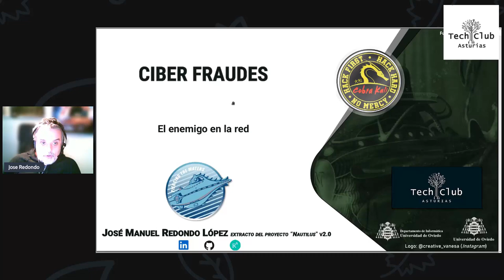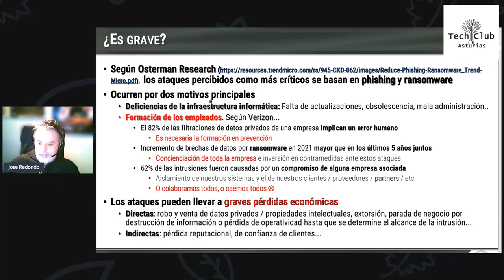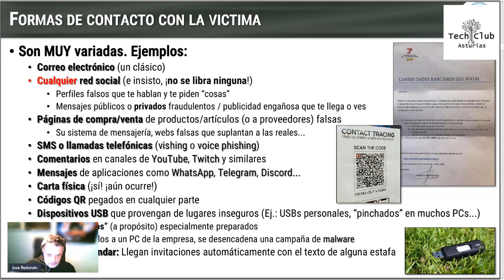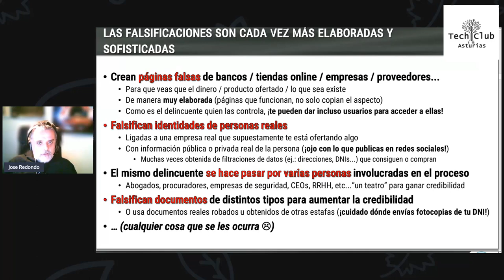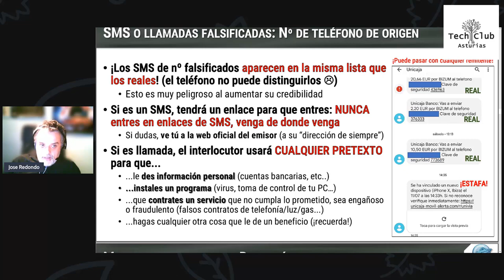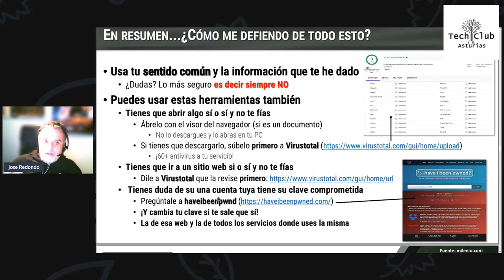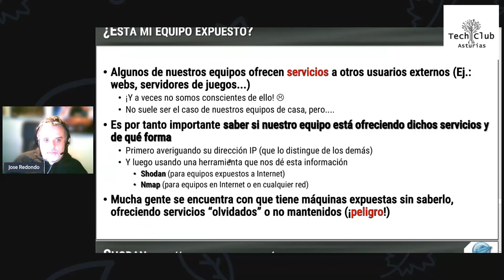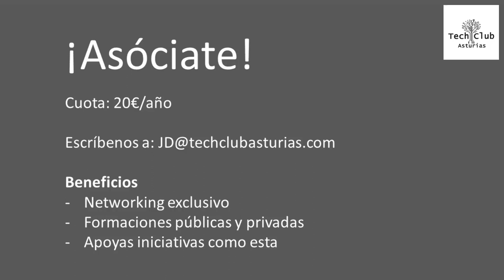CiberFraudes con Jose Manuel Redondo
Son muchos y variados, algunos más graves o más leves, puedes pensar que estas a salvo, pero lo más seguro es que en alguno vas a caer tú o un familiar cercano.

La única forma de aguantar lo máximo posible es la formación, conocerlos y que nos llegue el olor a chamusquina lo antes posible.

Muchas gracias a José Manuel Redondo, profesor de la Universidad de Oviedo, por compartir con nosotros su conocimiento sobre ciber fraudes.